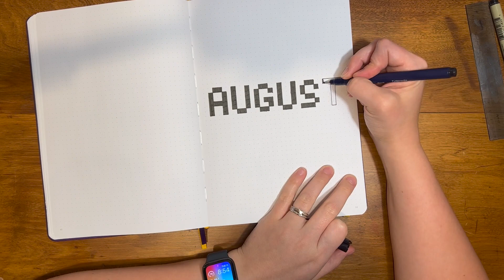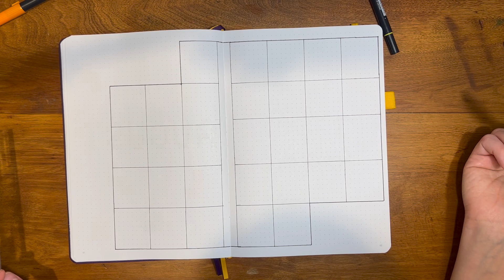Tetris Bullet Journal Set Up || August 2023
Open me...

Here is my bullet journal set up for the month of August!

SUPPLIES USED:
Scribbles That Matter B5 journal
Tombow dual brush pens - 856, 925, 025, 373, 535
Pigma microns - 01, 08
Muji balanced mechanical pencil 0.3 mm
Stadtler eraser